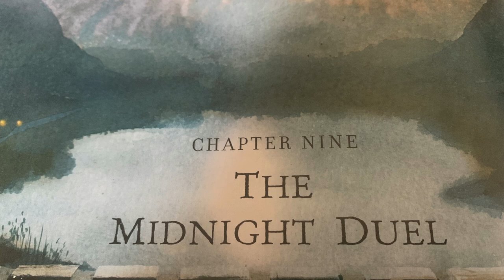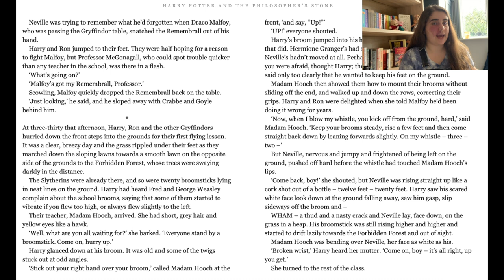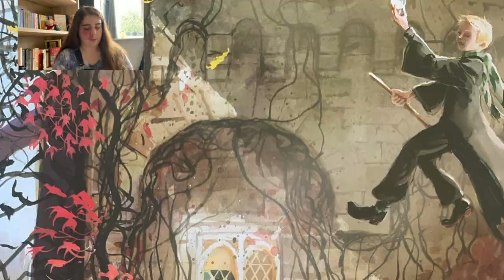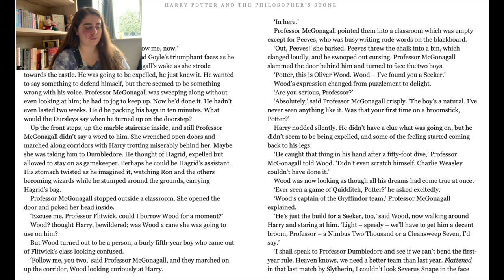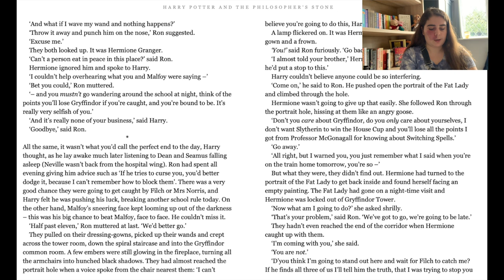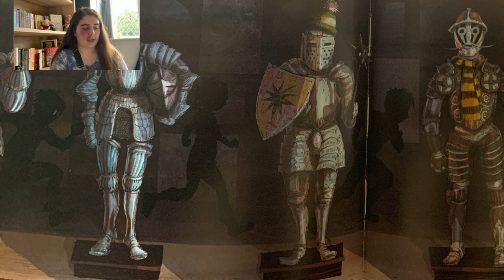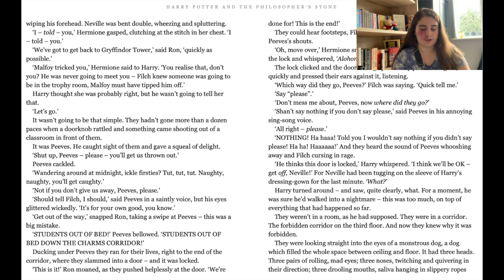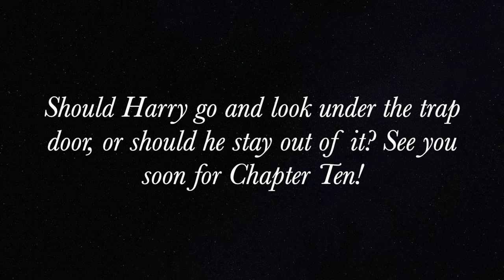Harry Potter and the Philosopher's Stone: Chapter Nine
Harry breaks some school rules and goes on a midnight adventure.

Read by Miss Cooper.